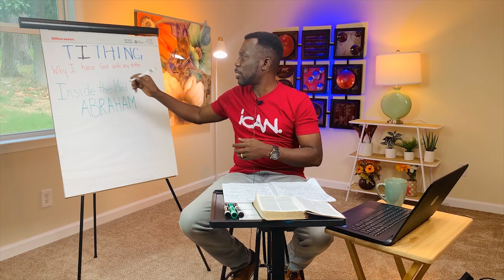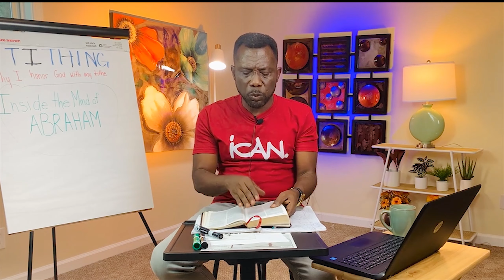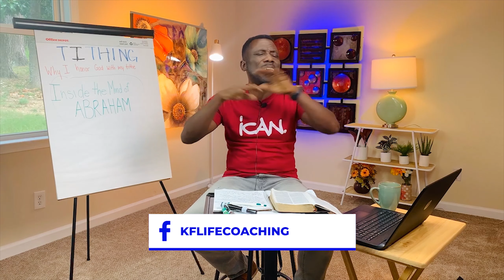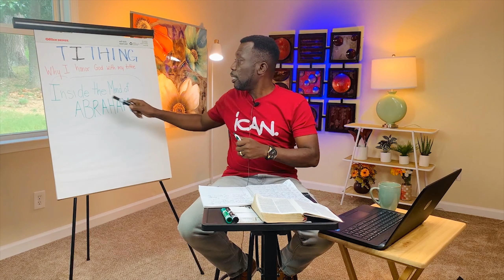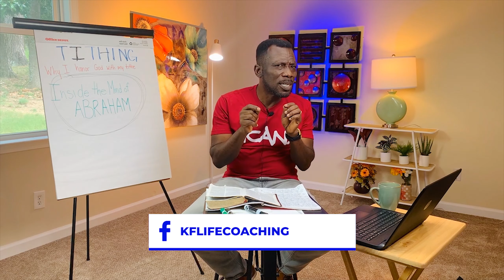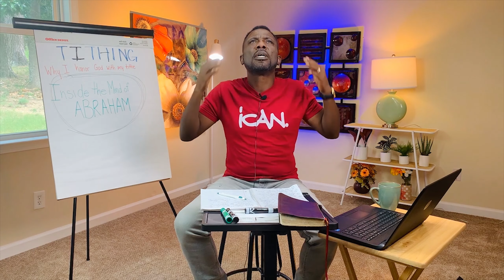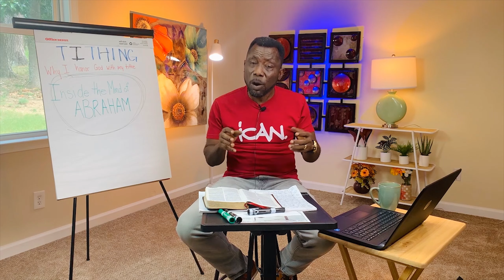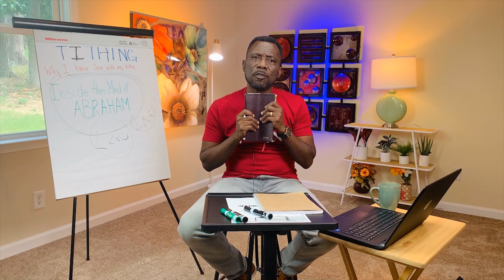Should Christian's pay or give tithes? | A case study of Abraham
Should Christian's pay or give tithes? That is the question today. A case study of Abraham. We try to look into the mind of Abraham as we try to figure out why he payed or gave tithes. Do we think christians should pay tithes? Should christian pay tithes or Should christians give tithes?

Kwame is a Life Coach, Psychotherapist, Preacher, and Counselor. He is a nationally certified counselor and the founder of KF Life Coaching a ministry dedicated to empowering and offering hope to couples, individuals and families to overcome personal obstacles to improve their relationships. Kwame is also a marriage and family therapist, certified prepare-enrich facilitator, sex therapist, and sex addiction therapist at the care counseling center.